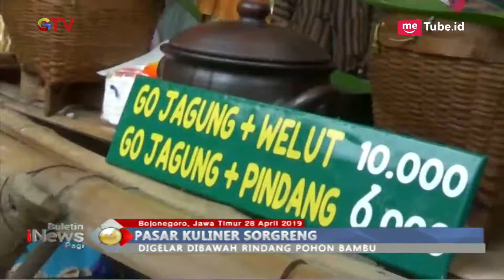Inilah Keunikan Pasar Kuliner Sorgreng Bojonegoro di Tepi Sungai Bengawan Solo - BIP 29/04